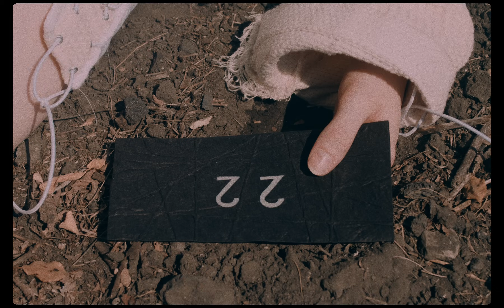Pretty Lights - Rainbows & Waterfalls (Official Video)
OFFICIAL MUSIC VIDEO FOR PRETTY LIGHTS - "RAINBOWS & WATERFALLS"

LETTER 22 is a story of the positivity that underscores all movement towards progress and enlightenment, no matter how many obstacles stand in the way.

It is the story of a pure force of will, hidden somewhere out there, that is dedicated to revealing evolutionary truths to this universe in a systematic way.

It is the story of a visitor from another place, charged with delivering an enigmatic message; a wandering guardian, protecting a civilization that rejects the sun; and a being watching over it all, orchestrating its rhythms.

LETTER 22 is also the story of all of us, who have each, at one time or another, felt ourselves to be in possession of knowledge or insight that appears an innate, universal truth to us, but is callously dismissed by others. In such moments, it is easy to feel as though you truly are from a different planet, governed by a different sense of logic and order than this one, which used to feel so familiar.

However, in such moments we also find ourselves at a crossroads – a point in spacetime where we must choose to either succumb to these tribulations, or overcome them, and let those triumphs fuel the continued search for others who are also willing to open their eyes to another point of view.